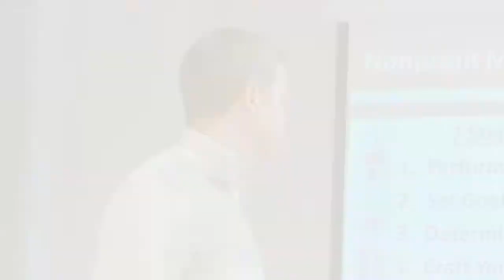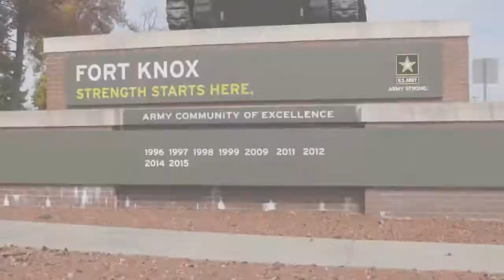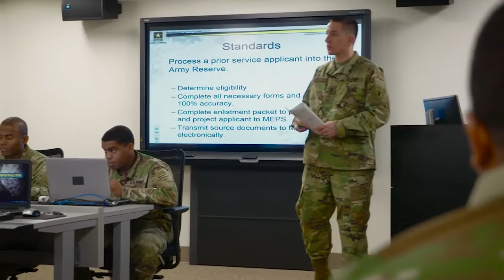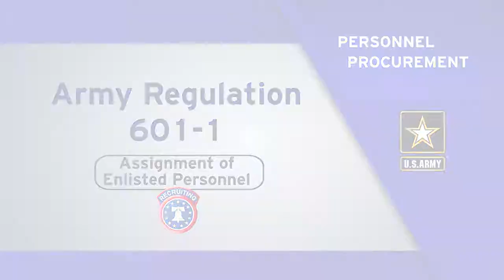MOS 79R - Army Recruiter